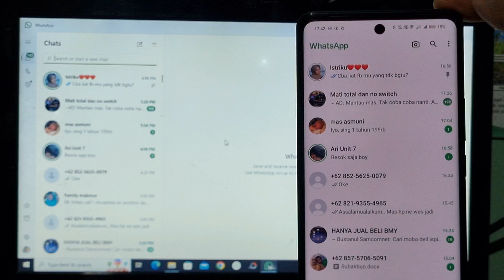Cara melogout Akun Whatsapp di Laptop